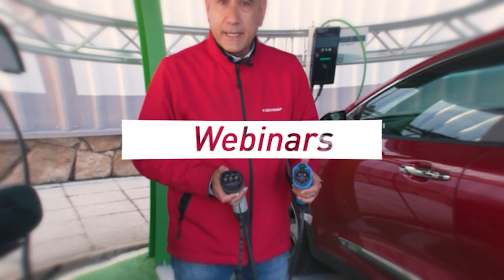⭕ Equipo de INDUCCIÓN 4 0 AIT de Prima Ibérica 🚩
En este bancodepruebas de CESVIMAP se muestra el equipo de inducción 4.0 AIT, de Prima Ibérica, que facilita un calor rápido, limpio y localizado, mediante inducción magnética. Es muy útil para operaciones como

- Despegado de molduras y anagramas.
- Eliminación de revestimientos, selladores…
- Calentamiento de tornillos o pernos bloqueados; también de inyectores.
- Desabollado de la carrocería ante daños ocasionados por granizo.